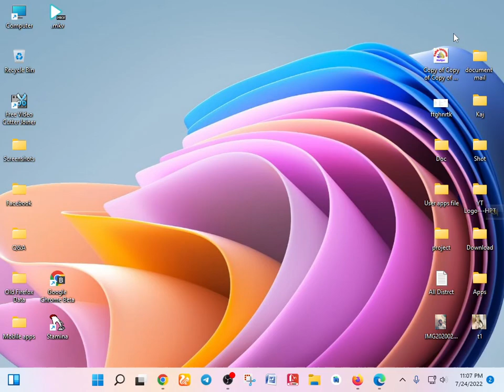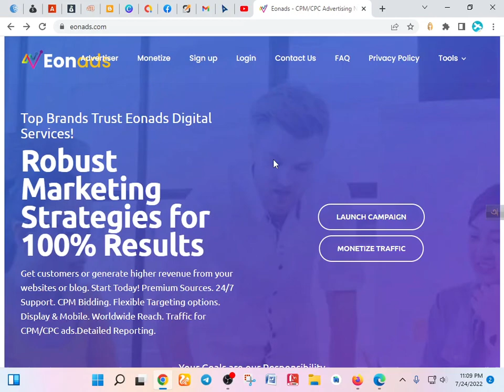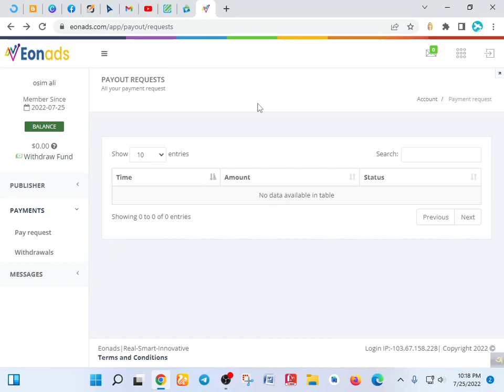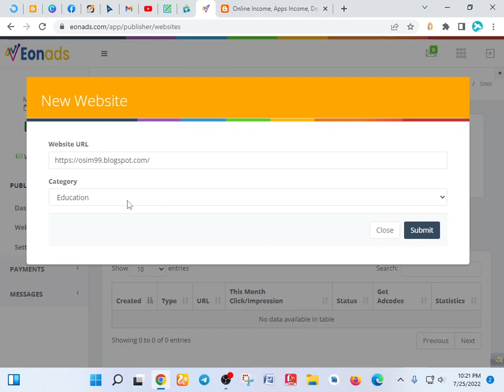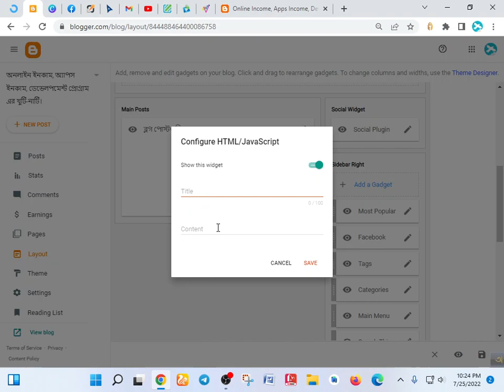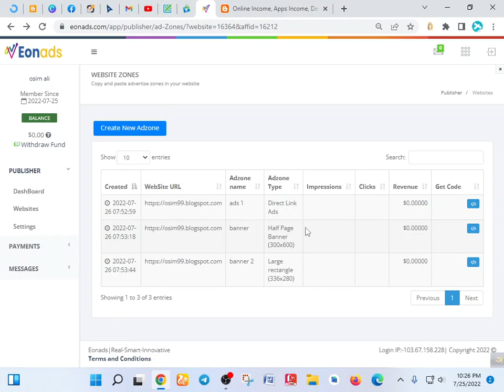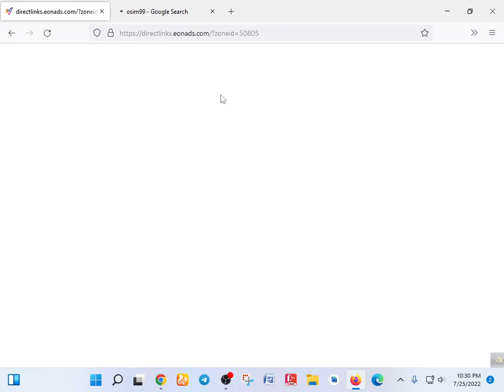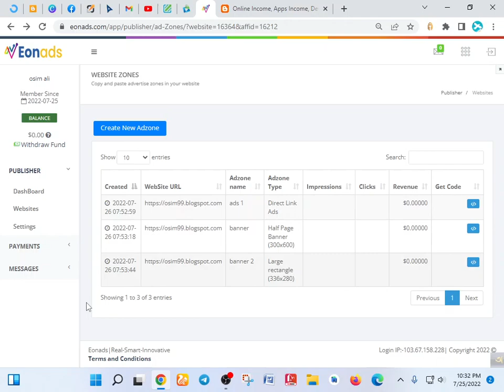How to to earn money by any blogger site.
ঘরে বসেই বেকার না থেকে অনলাইন থেকে ইনকামের সেরা উপায় হলো ব্লগার সাইট থেকে ইনকাম করা যেমন যেকোনো সাইটে আপনি এডস বসিয়েই ইনকাম করতে পারেন এটা এখন আরো অনেক সহজে করা হয়েছে তাই আপনি চাইলেই পারবেন এরকম ইনকাম করতে।